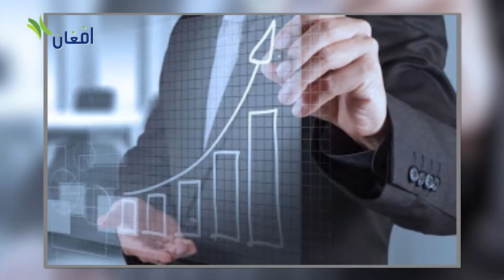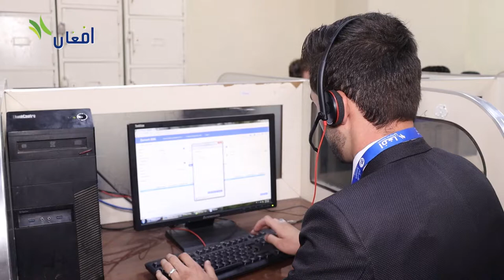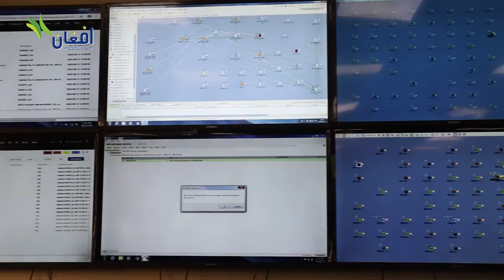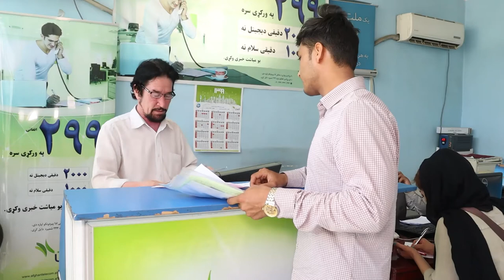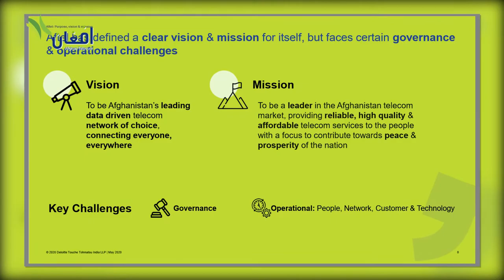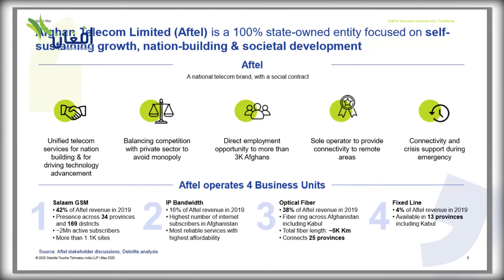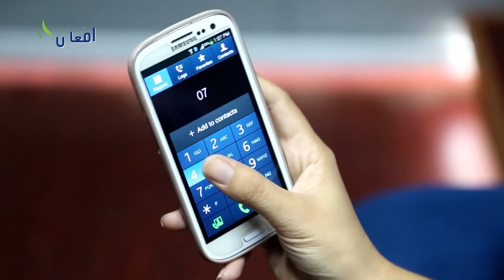A documentary of Afghan Telecom General Services |Pashto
A documentary of Afghan Telecom's general services, activities, achievements and future possibilities during 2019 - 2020.